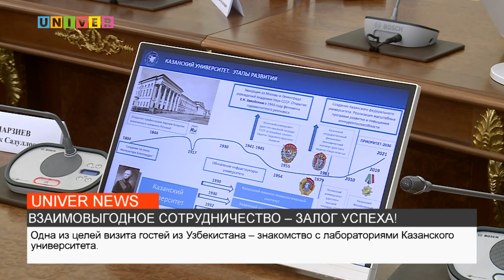ВЗАИМОВЫГОДНОЕ СОТРУДНИЧЕСТВО-ЗАЛОГ УСПЕХА!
Казанский федеральный университет принял две делегации. О встречах, которые прошли в рамках визитов, расскажет наш корреспондент.